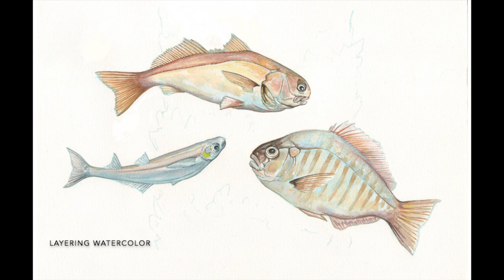Pier Fish Watercolor/Digital Illustration Process.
A quick run-through of my start to finish process in creating a watercolor painting with extra digital polish in Photoshop. Featured are three very common fish species found under the Sharp Park pier in Pacifica, California.

I'm a firm believer that there is beauty and grace in even the most mundane species of animals (especially fish!). The Jacksmelt, White Croaker (Kingfish), and Barred Surfperch are all easily and frequently caught off the popular Pacifica pier. Stroll down the pier on most any given day and you'll find fisherman's buckets filled with these three types of common California species.